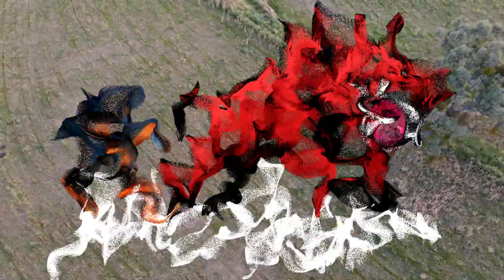Challenging and thrilling dog hunting of feral pigs in New South Wales.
Over the weekend, our family and friends went camping and hunting for feral pigs on a farm property in Northern New South Wales, Australia. "Chief," the dachshund, proved to be a remarkable pig-hunting superstar, while "Boof", "Huey" and Roger also displayed impressive skills in chasing and holding down a few feral pigs. All our dogs did an outstanding job, and we had an unforgettable weekend.

We want to give a shout-out to two fantastic businesses: Victorian Hunting Supplies at victorianhuntingsupplies.com and Munster Street Butcher in Port Macquarie NSW, for providing quality meats. Thank you!